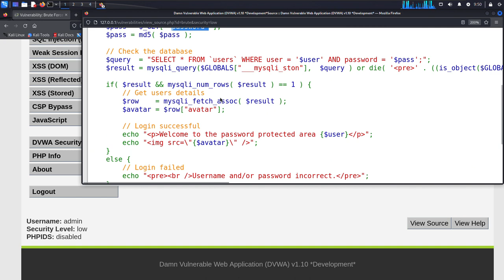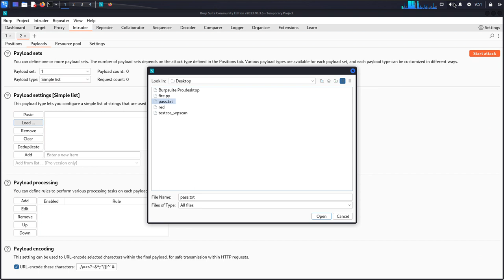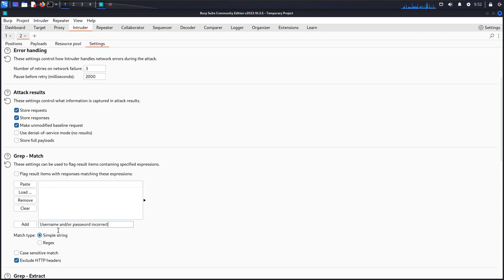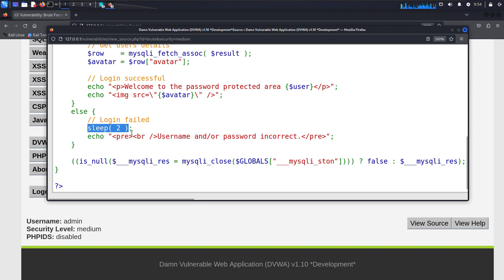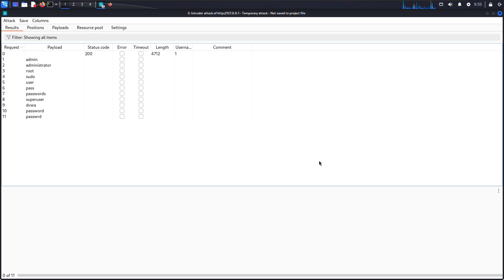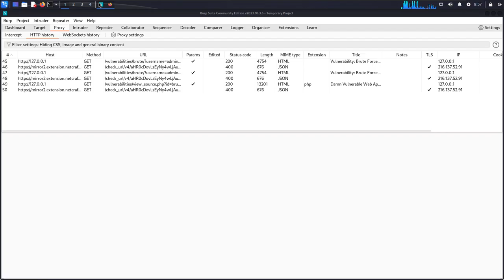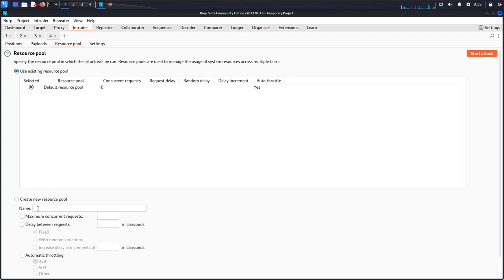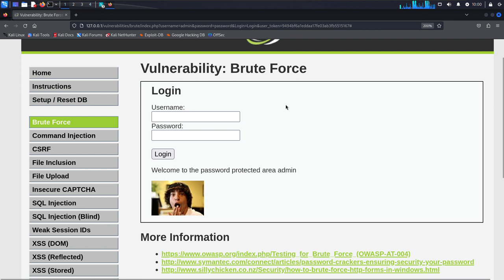DVWA Brute Force Walkthrough With Burpsuite 💼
Bruteforce, in the context of computing and cybersecurity, refers to a trial-and-error method used to systematically guess a password, encryption key, or other sensitive information. This method involves attempting all possible combinations until the correct one is found.